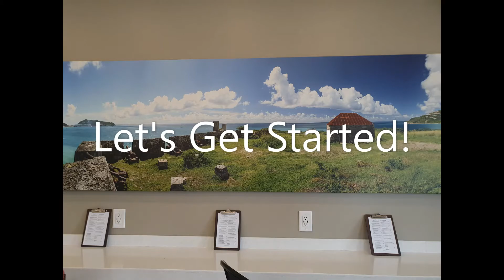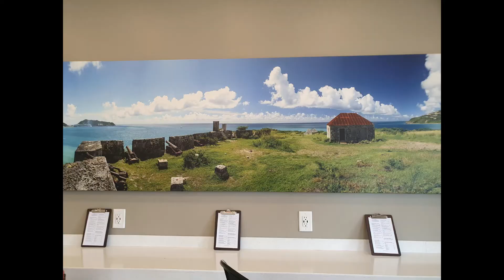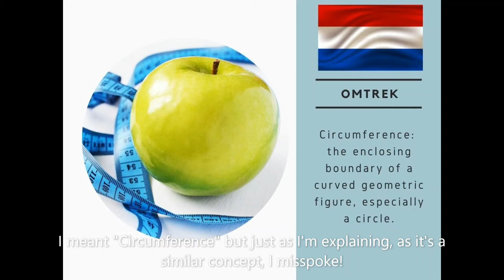From a Dutch High School to an American University came this Caribbean Poet!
Today's guest brings the unique SXM experience to life. She completed her primary and secondary education in Dutch, but grew up in a traditional Caribbean home and then studied in the US and came back and started a poetry movement in St. Martin called, "The Poet's Lounge".